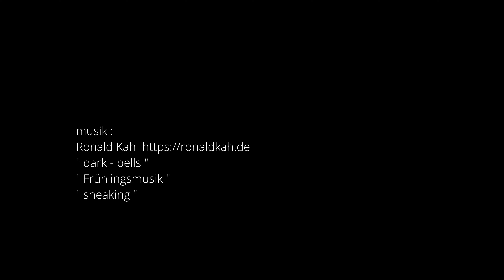sensationelle HÄNGEBRÜCKE und EHRENBERG BURG in Österreich - DJI Air 3, 4k Video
Die Fußgänger Hängebrücke ist eine der längsten der Welt und liegt bei Reutte.
Die Burgruine wird zur Zeit immer noch teilweise wieder aufgebaut, wie man
im Video sehen kann.
Wenn man über die Brücke geht ist es am Anfang und am Ende ziemlich wackelig und in der Mitte der Brücke ist es ziemlich windig.
Der Preis beträgt 10 EUR.
Gefilmt mit DJI Air 3 4k 30 fps